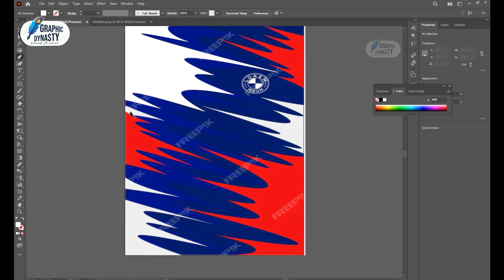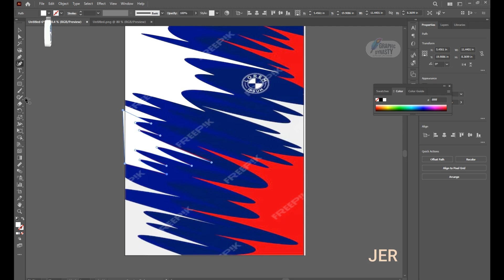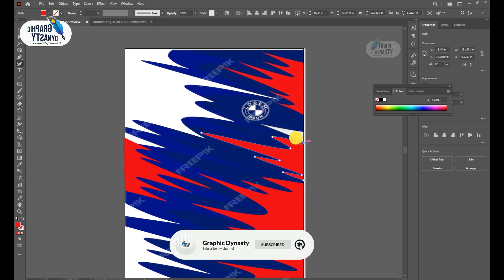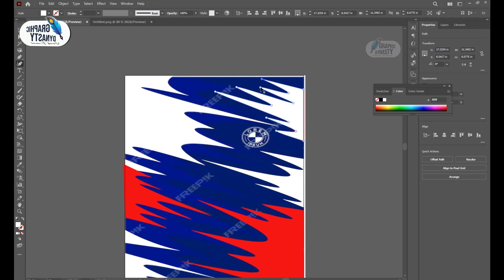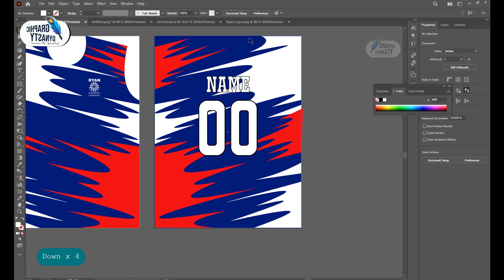Sublimation Jersey Design | Adobe Illustrator | Tutorial | Sublimation Printing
New Sublimation Jersey Design in Adobe Illustrator (Printing Ready)
sports jersey / player jersey design / Sublimation Printing